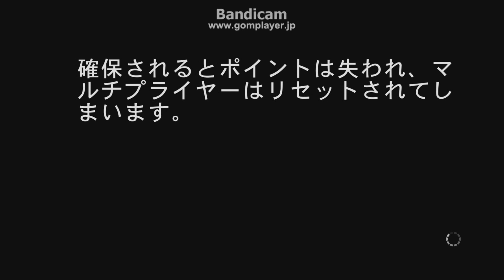【実況】ニード・フォー・スピード ライバルズ（警察編） 2/15 【オカカ】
警察編 part.2 です。
チャプター2の前半です。

チャプター2：Cloves Come Off
車：Nissan GT-R Black Edition